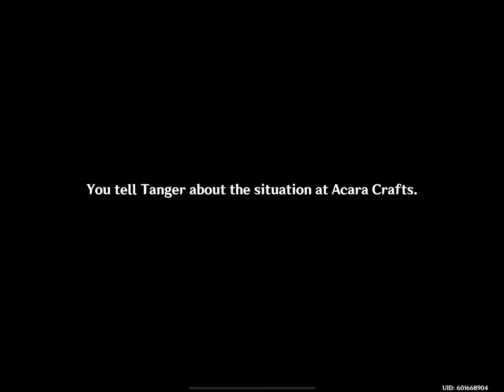Graven Innocence Quest